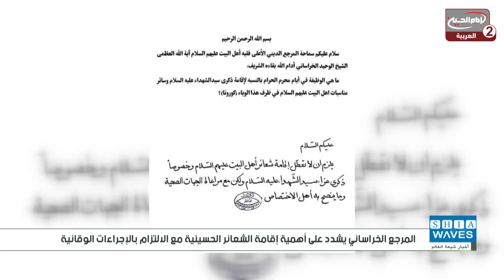نشرةالاخبار(1863):المرجع الخراساني يشدد على اهمية اقامة الشعائر الحسينيةالثلاثاء الموافق(21-07-2020)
اسم البرنامج: نشرة الاخبار
موضوع البرنامج: اخباري

المقدم: ضياء قاسم

موضوع الحلقة: اخبار شيعة ويفز، يوم الثلاثاء الموافق (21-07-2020)
الحلقة: 1863
التاريخ:1441
كود البرنامج: 8.06068

المواضيع الجانبية: المسلمون في مختلف الارجاء يحيون ذكرى شهادة الامام محمد الجواد عليه السلام
المرجع الخراساني يشدد على اهمية اقامة الشعائر الحسينية مع الالتزام بالاجراءات الوقائية
السعودية تكشف عن اجراءات مشددة للحج هذا العام لضمان سلامة الحجاج من كورونا

التصنيف : اشخاص
أساليب و طرق ايصال المساعدات المالية لقناة الامام الحسين عليه السلام:

١- عبر مكاتب شركات التحويل المالي في مدينة كربلاء المقدسة الى قناة الامام الحسين عليه السلام
٠٠٩٦٤٧٨٢٢١٨٠٠٠٥العراق

٢- عبر ارسال رسالة باسم لبيك ياحسين الى رقم هاتف قسم العلاقات العامة في القناةsmsاو الواتس آب
٠٠٩٦٤٧٨٢٢١٨٠٠٠٥العراق

اب ستور:
Imam husseintv by IMAM HUSSEIN TELEVISION NETWORK

موقع قناة الامام الحسين عليه السلام الثانية باللغة العربية:

https//Imamhussein2.tv